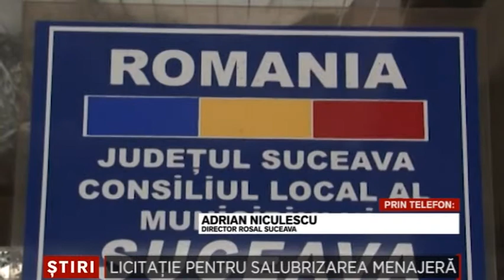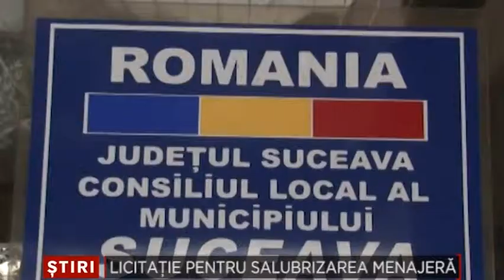Licitație pentru salubrizarea menajeră 5 Februarie 2015